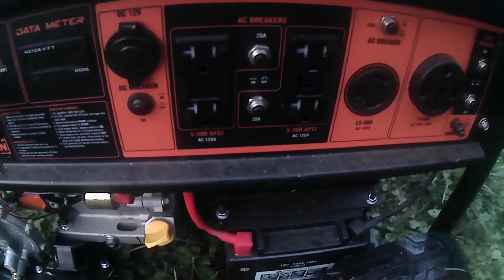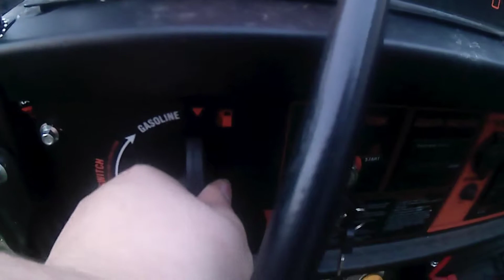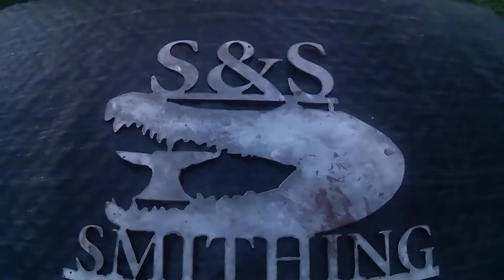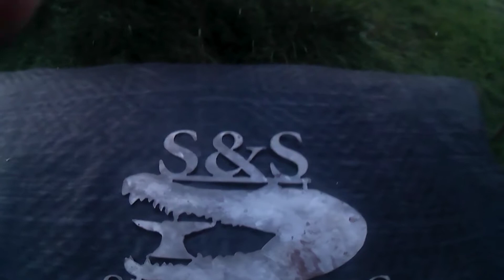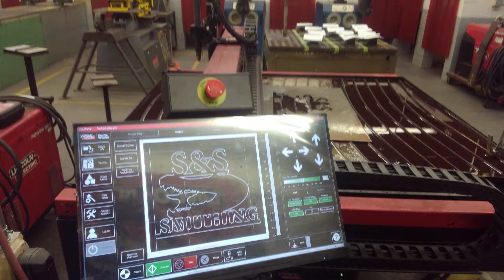I AM ALIVE!!! AND WHAT IVE BEEN UP TO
This video is an update on why i have been gone

help fund for more videos and projects